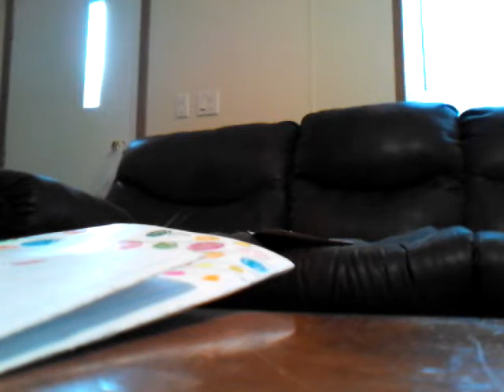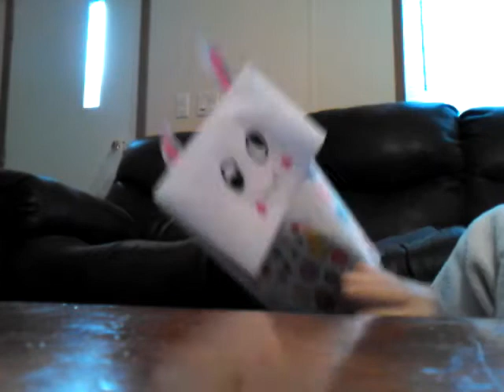Eat your vegetabals (watch till the end);-) :-)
Watch till the end and laugh and laugh. This is my puppet show with bunnies for easter I know its early but me and my friends make finger puppets and hand puppets so i'll make more.